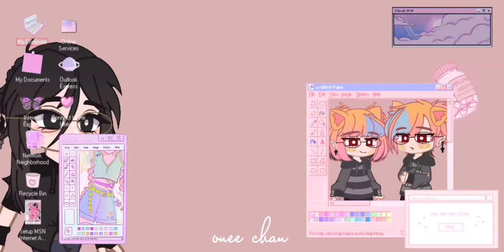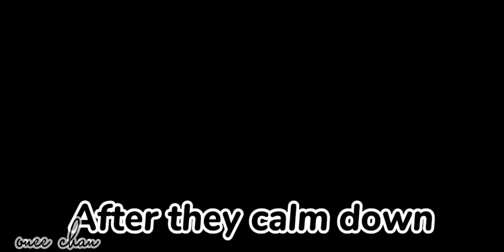𝑯𝒂𝒊𝒌𝒚𝒖𝒖 𝒓𝒆𝒂𝒄𝒕 𝒕𝒐 𝑺𝒕𝒂𝒓 𝑨𝒍𝒊𝒈𝒏 (+𝙗𝙤𝙣𝙪𝙨) - 𝒐𝒏𝒆𝒆 𝒄𝒉𝒂𝒏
credit tiktok!

Tiktok belong to the owner! I didn't own anything here (except my OC's!)